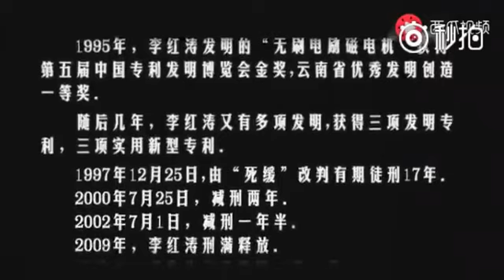无刷电机之父李洪涛：死刑犯到发明家，电影都不敢这么拍[并不简单] 那些年，一个名叫李红涛的男子，因为太聪明导致警察叔叔抓不到，后因伪造印鉴实施诈骗被抓，他趁警察吃饭首次越狱，后又被捕再越狱，偷完奥迪偷